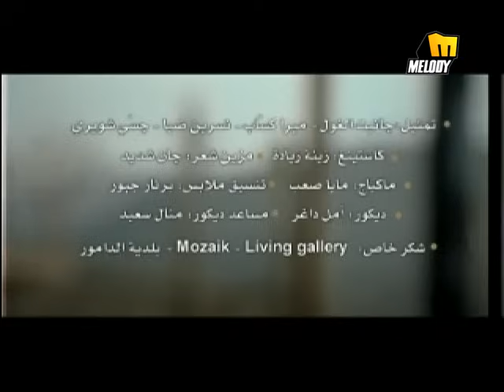Fady Harb - Homma Youmin / فادى حرب - هم يومين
Melody Tv